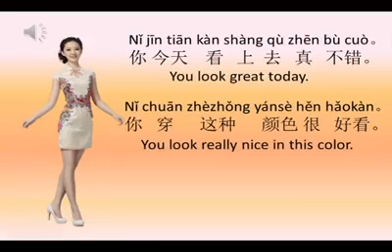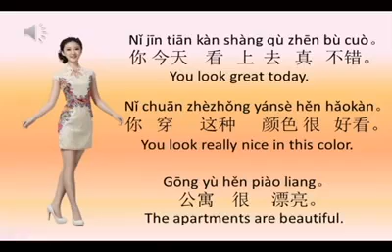【Elementary Chinese】Compliment I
Cam: Okay… let's take a look at some common types of compliments.
YJ: Yes, such as， you look great today.
Cam: That's a good one. How do I say it in Chinese?
YJ: you can say"你今天看上去真不错".
CM: Nǐ jīn tiān kàn shàng qù zhēn bú cuò.
YJ: "nǐ" is you.
CM: nǐ.
YJ: "jīn tiān", today
CM: jīn tiān.
YJ: "kàn shàng qù", look like.
CM: kàn shàng qù.
YJ: "zhēn bú cuò" means great.
CM: zhēn bú cuò.
YJ: Nǐ jīn tiān kàn shàng qù zhēn bú cuò.
CM: Nǐ jīn tiān kàn shàng qù zhēn bú cuò. You look great today!

Conversation1:
A: 你今天看上去真不错。
B: 谢谢。

Cam: Yajie, that's a very nice color.
YJ: Thank you, and it's my favorite.
CM: Besides, you look really nice in this color.
YJ: That's so sweet of you, Cam.
CM: Now, can you tell me how to say it in Chinese?
YJ: I'd really love to! You can say "你穿这种颜色很好看".
CM: Nǐ chuān zhè zhǒng yán sè hěn hǎo kàn.
YJ:"chuān" means wear.
CM: chuān.
YJ: "zhè zhǒng" means this kind of.
CM: zhè zhǒng.
YJ: "yán sè", color.
CM: yán sè.
YJ: "hěn" means very much.
CM: hěn.
YJ: "hǎo kàn", nice.
CM: hǎo kàn.
YJ: Nǐ chuān zhè zhǒng yán sè hěn hǎo kàn.
CM: Nǐ chuān zhè zhǒng yán sè hěn hǎo kàn. You look really nice in this color.

Conversation2:
A:你穿这种颜色很好看
B: 这是我最喜欢的颜色。

Cam: I've visited some wonderful apartments Yajie since I've arrived here… and I'd love to compliment my friends on them.
YJ: Sure… you can say "公寓很漂亮".
CM: Gōng yù hěn piào liàng.
YJ: gōng yù.
CM: "gōng yù", apartment.
CM: hěn.
YJ: "piào liàng" beautiful.
CM: piào liàng.
YJ: Gōng yù hěn piào liàng.
CM: Gōng yù hěn piào liàng. Apartments are beautiful. Yajie, can I say "hěn bú cuò".
YJ: sure. you can say "Gōng yù hěn bú cuò".
CM: Gōng yù hěn bú cuò. which also means the apartments are beautiful.

Conversation3:
（1）A: 你觉得那儿的公寓怎么样？
          B: 公寓很漂亮。

（2）A：这套公寓很不错。
          B：是啊，价钱也很不错。